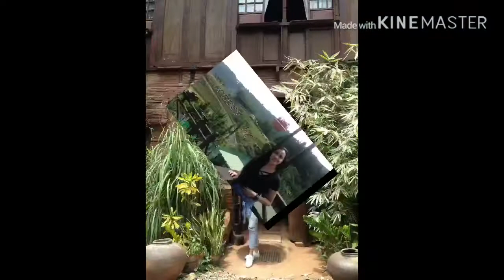CAGAYAN DE ORO (Travel Vlog #2)